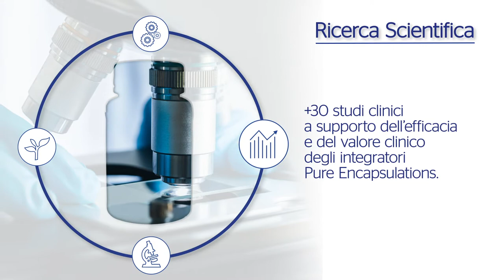Integratori alimentari PURE encapsulations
Canale di consigli e approfondimenti con i nostri specialisti della farmacia Longo sul mondo della salute e del benessere.